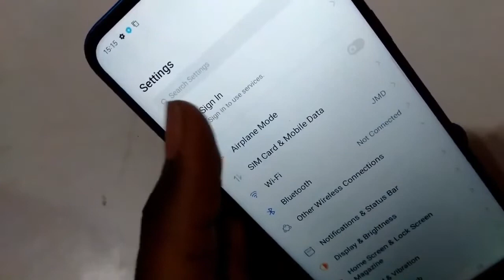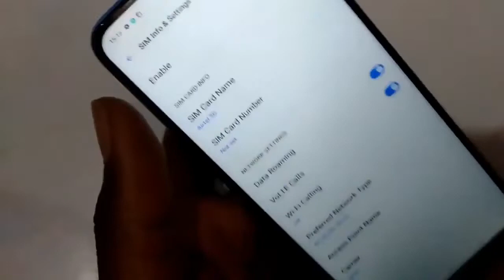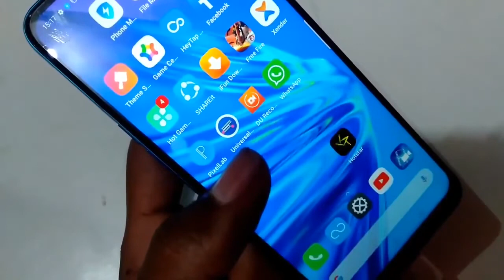internet speed Kaise badhaye Realme How to Reset APN setting Realme 5s